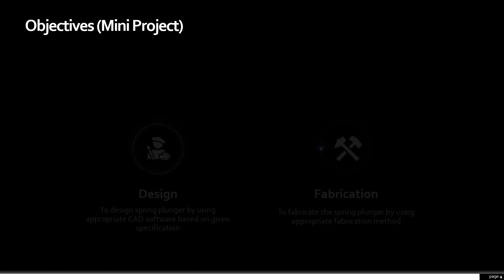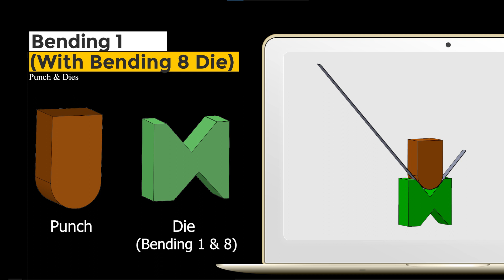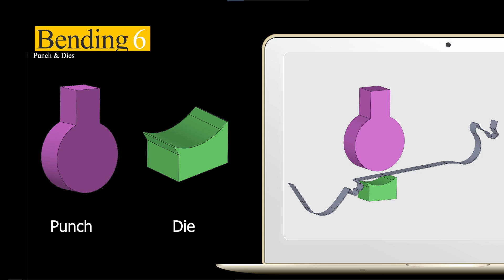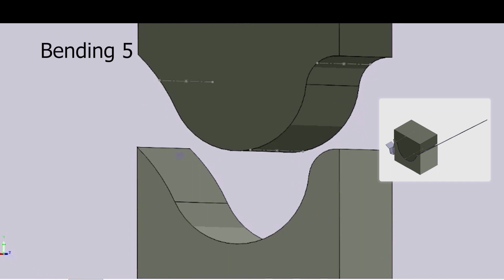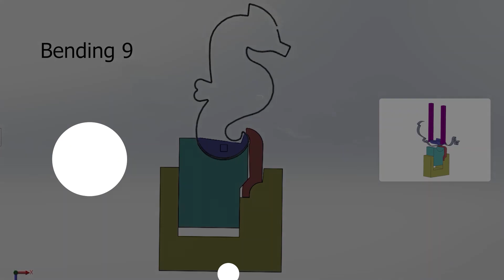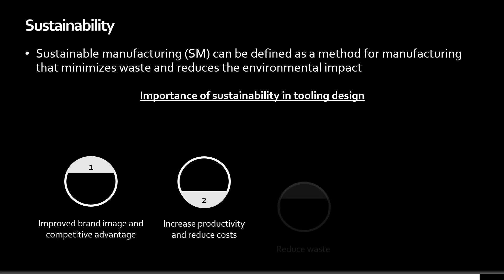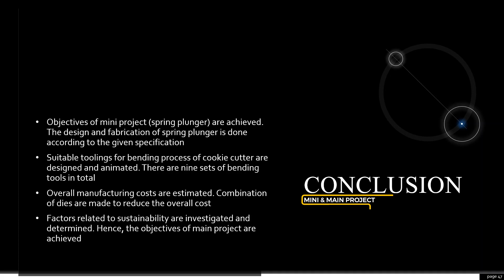EPD332 20 21 Group 6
This video show the activities done by undergraduate students in the EPD332 Tooling Design course. This is a core subject to be taken by 3rd year Manufacturing Engineering with Management program's student. The video is part of their assessment. Hope you support them and enjoy the video.